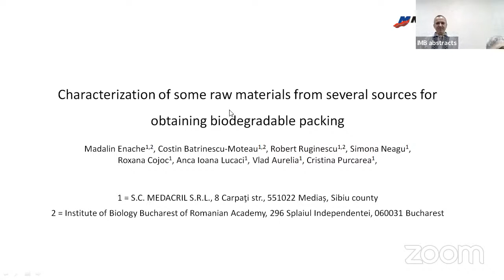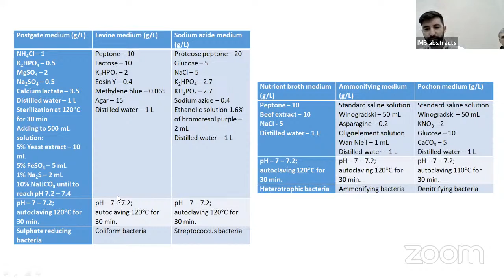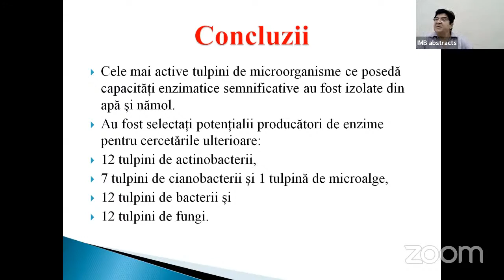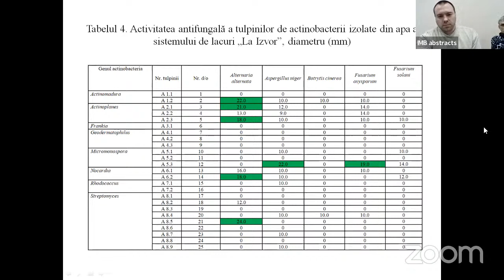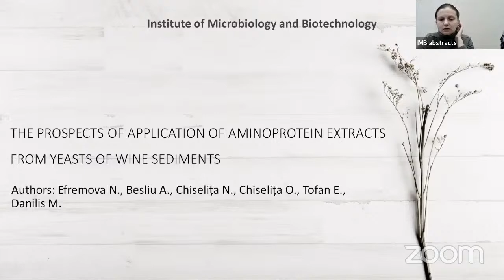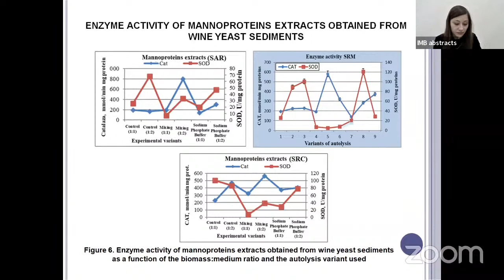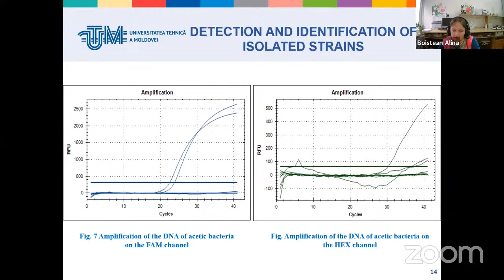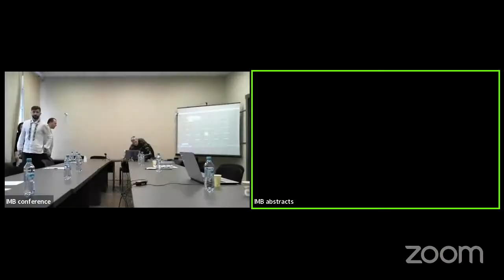13.10.2022, 9:00 | 5th International Conference on Microbial Biotechnology